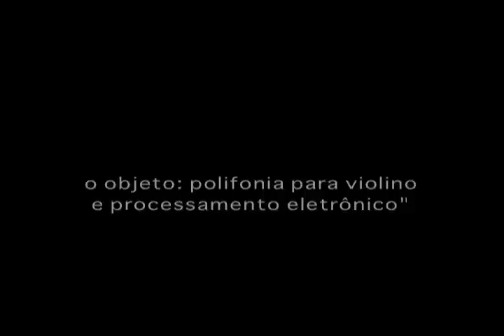Márcio-André no CEP 20.000 - poesia sonora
Fragmentos da leitura do poema-peça O objeto: In-di-vi-sível (polifonia para violino e processamento eletrônico) - por Márcio-André de Sousa Haz, apresentada no CEP 20.000 (Teatro Sérgio Porto - 12-agosto-2008). Vídeo de Daniel Zarvos.